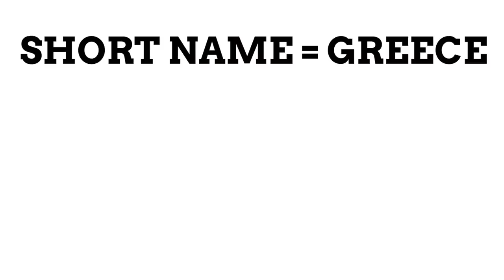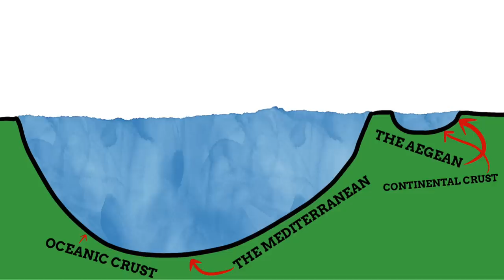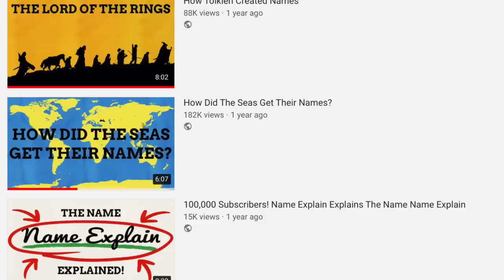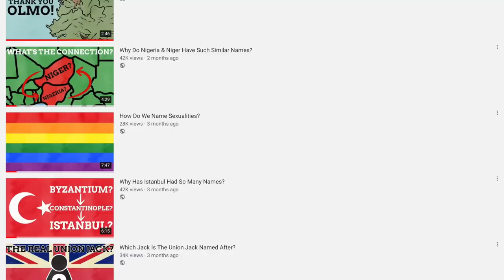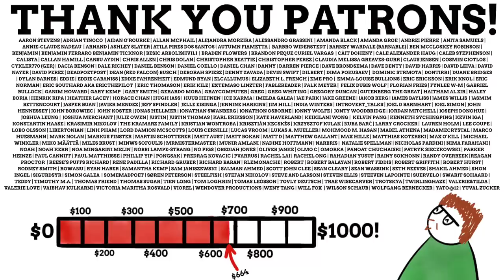How Did The Greek Islands Get Their Names?